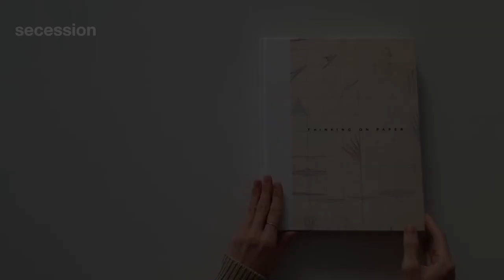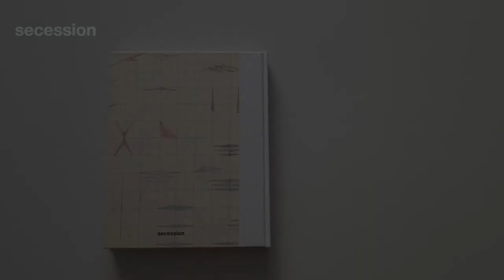Exhibition talk: Tess Jaray in conversation with Christian Siekmeier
Exhibition talk on March 10, 2021 as part of the exhibition "Return to Vienna: The Paintings of Tess Jaray"
Organized by the Friends of the Secession Vienna
Ausstellungsgespräch am 10. März 2021 als Teil der Ausstellung "Return to Vienna: The Paintings of Tess Jaray"
19. Februar – 18. April 2021
Organisiert von den Freunden der Secession Wien